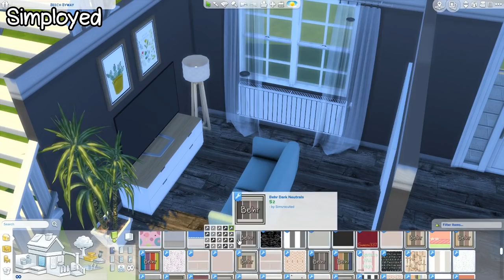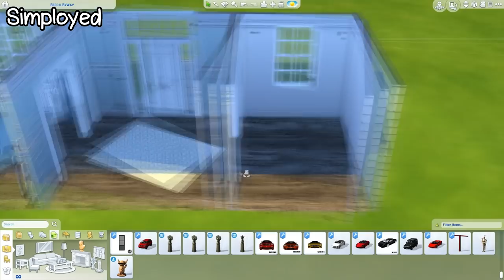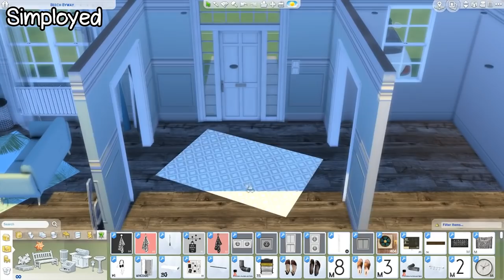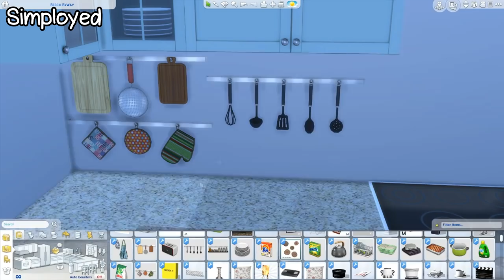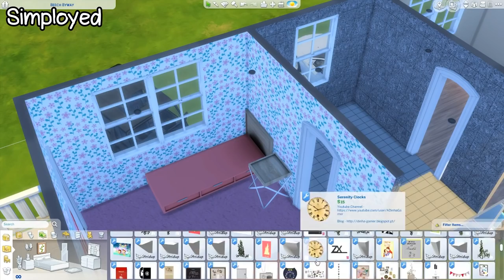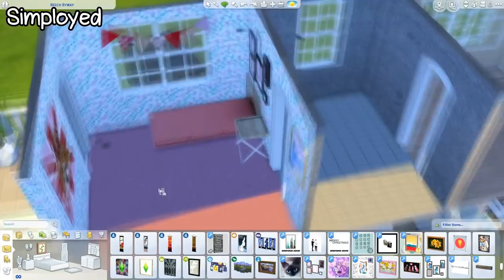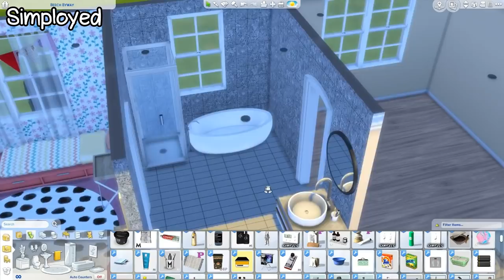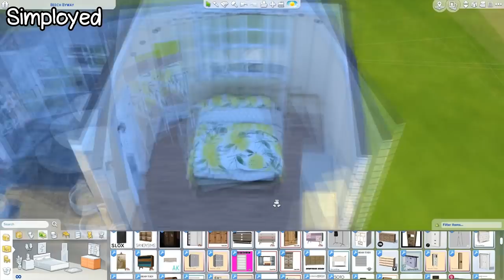The Sims 4: House Build || Dollhouse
SOCIALS:

EDITING:

◊ Video edit: Sony Vegas Pro 16
◊ Thumbnail edit: Adobe Photoshop CC 2018
◊ Screen Recorder: OBS

My computer specs:

◇ Processor: Intel® Core™ i5-7400 3GHz
◇ Graphics Card: NVIDIA® GeForce® GTX 1050 2 GB DDR5
◇ HardDrive Space: 1 TB
◇ RAM: 8 GB
◇ SSD: 120 GB